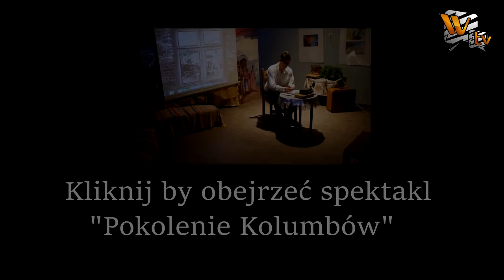Święto Szkoły 2015